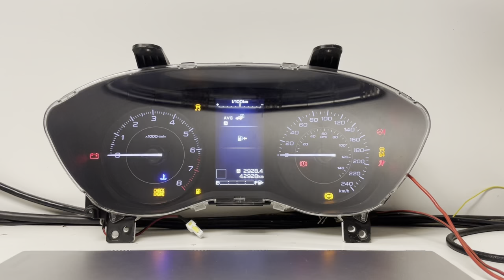2017 SUBARU IMPREZA USED DASHBOARD INSTRUMENT CLUSTER TEST